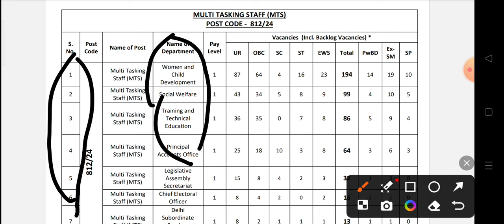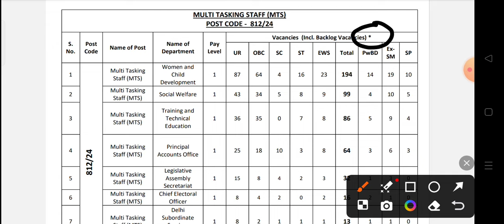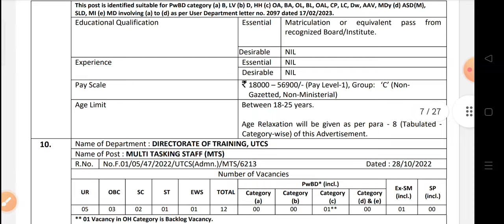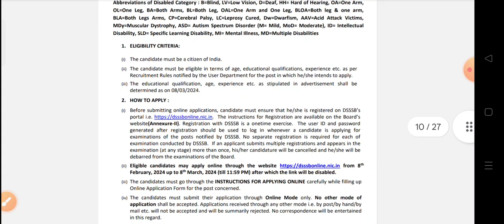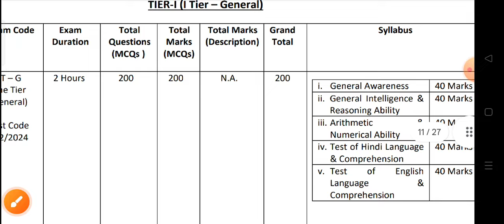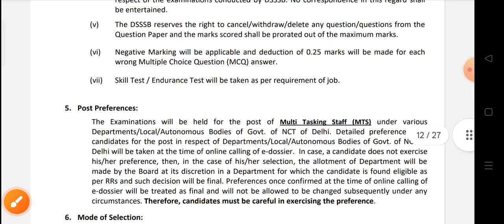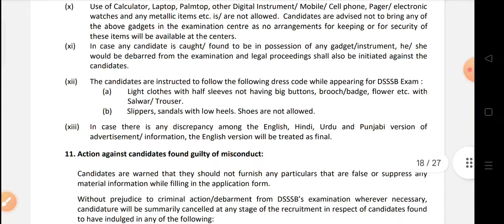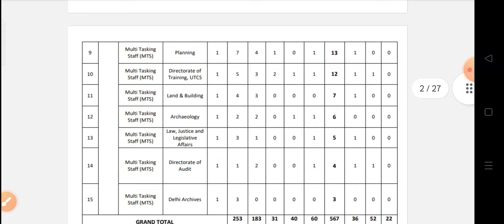DSSSB 10th पास न्यू वेकैंसी | DSSSB Multi Tasking Staff (MST) 2024 NEW VACANCY | Syllabus| form da